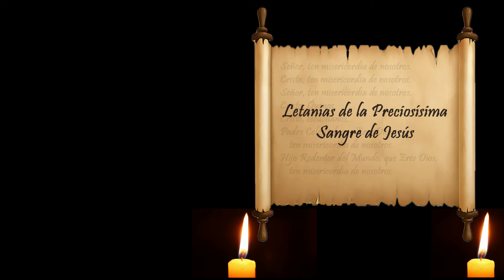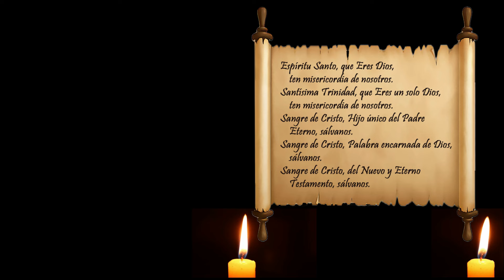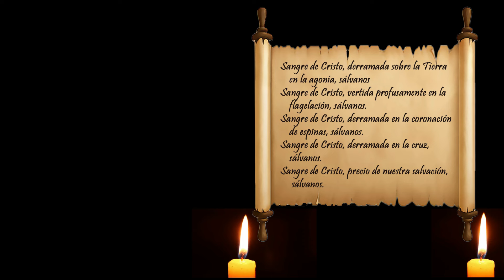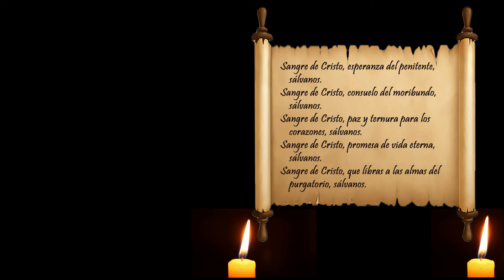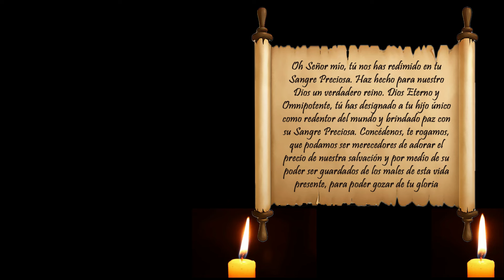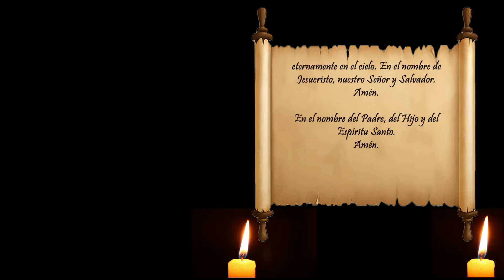MES DE LA PRECIOSA SANGRE DE NUESTRO SEÑOR JESUCRISTO – DÍA 12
Día 12 - Julio, Mes de la Preciosísima Sangre de Nuestro Señor Jesucristo. En la espiritualidad de San Gaspar del Búfalo, fundador de los Misioneros de la Preciosa Sangre de Jesús. Día Quinto de la Novena a la Preciosísima Sangre de Jesús.

Se invita a los fieles a anotar en los comentarios, sus peticiones personales.
Se incluye, además, el texto de la oración de cada día.

Tema de Fondo:
Alma de Cristo (Marcos Frisina)
Ministerio de Música Verbum Panis

DÍA 12 DE JULIO
NOVENA A LA PRECIOSÍSIMA SANGRE DE JESÚS
DÍA QUINTO
Pésame, Dios mío, y me arrepiento de todo corazón de haberte ofendido. Pésame por el infierno que merecí y por el cielo que perdí, pero mucho más me pesa, porque pecando ofendí a un Dios tan bueno y tan grande como tú. Antes quisiera haber muerto que haberte ofendido. Propongo firmemente no pecar más y evitar todas las ocasiones próximas de pecado. Amén.
(Se expresan las intenciones por las que se reza la novena)
Oración Inicial
Los Santos del Apocalipsis cantan fervorosamente: "Con tu Sangre has comprado para Dios gentes de toda tribu, lengua, pueblo y nación; has hecho de ellos una dinastía sacerdotal, que sirve a Dios y reina sobre la tierra"
Nosotros ahora nos unimos a este clamor celestial, y en la comunión del Espíritu con todos los santos de la tierra, y venerando esa Sangre divina que nos rescató del poder de las tinieblas y nos trasladó al reino de la luz, rendimos culto reverente a Dios, como pueblo sacerdotal que somos.
Cristo Jesús, Cordero de Dios, que nos has salvado con tu sangre, ¡te alabamos!,¡te bendecimos!, ¡te adoramos!,¡te damos gracias rendidas!, Y te pedimos la salvación de todos los que nos hemos lavado en tu Sangre Sagrada. Amén.
Lectura Breve: Mateo 26, 27-28.
“Bebed de ella todos, porque ésta es mi sangre de la Alianza, que es derramada por muchos para perdón de los pecados."
El cáliz de la bendición que consagramos, ¿no es comunión con la Sangre de Cristo?". "Cuantas veces coméis este pan y bebéis este cáliz, proclamáis la muerte del Señor hasta que él vuelva" (I Corintios 10:16; 11:26).
Reflexión: ¿En qué hago consistir mi devoción a la Sangre de Cristo? En oraciones, ciertamente. Pero jamás podré buscar otro punto en el cual centrar mi devoción como la Eucaristía. Recibo la Sangre de Cristo en la Comunión. En la Comunión me comunica la Sangre divina toda su fuerza. En la Comunión me aseguro para siempre el fruto de la salvación que Cristo me ganó al derramar su Sangre por mí. ¿Comulgo todas las veces que puedo y de la mejor manera que puedo?
Eres bebida del Cielo, eres vino embriagador. Eres amor y alegría, ¡Cáliz de la salvación!
Oración. Señor Jesucristo, hazme beber con ansia tu Sangre, Vino Nuevo del Reino, y prenda de las delicias que me embriagarán en la Patria celestial. Amén.
Oración Final
Alma de Cristo, santifícame. Cuerpo de Cristo, sálvame. Sangre de Cristo, embriágame. Agua del Costado de Cristo, lávame. Pasión de Cristo, confórtame. ¡OH buen Jesús, óyeme! Dentro de tus llagas, escóndeme. No permitas que me aparte de ti. Del enemigo malo, defiéndeme. En la hora de mi muerte, llámame. Y mándame ir a ti, para que con tus santos te alabe, por los siglos de los siglos. Amén, Aleluya, Amén.
“En su gran amor, Dios me ha liberado por la Sangre que su Hijo derramó y ha perdonado mis pecados” (Efesios 1, 7)